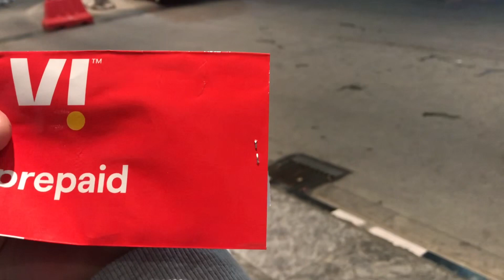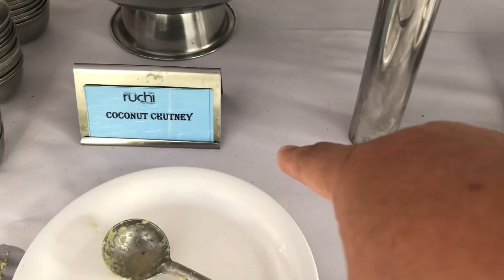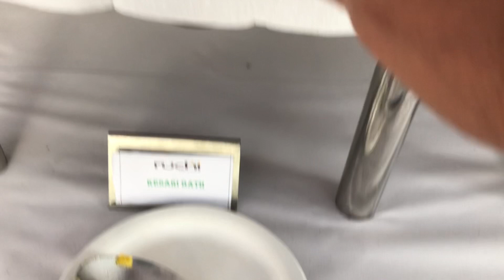BANGALORE AIRPORT TO HOTEL LE RUCHI THE PRINCE ,MYSORE